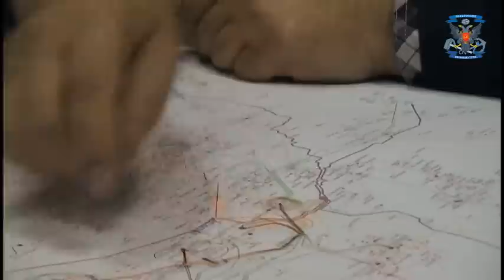Ситуация с электроэнергией в Алчевске и на АМК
7 ноября в результате боевых действий была повреждена одна из линий электропередач, питающих Алчевский меткомбинат (АМК), г.Алчевск и прилегающие территории, что привело к практически полному обесточиванию города, отключению теплоснабжения и невозможности осуществлять производственный цикл АМК. После отсутствия электричества в течение суток комбриг Мозговой встретился с руководством АМК для совместного поиска выхода из сложившейся ситуации. И главный инженер АМК Павел Семенюк и главный энергетик АМК Николай Стрельченко объяснил и существующую техническую проблему.